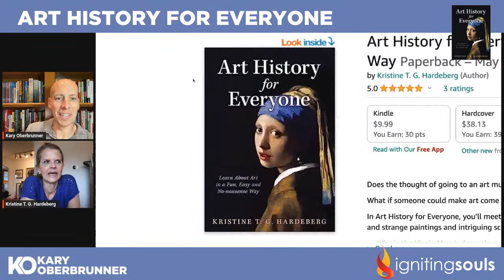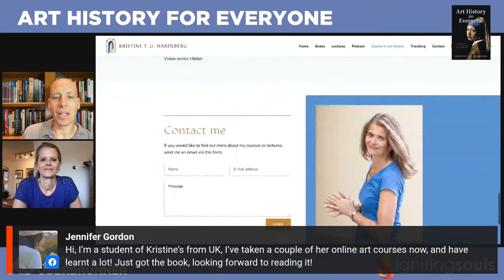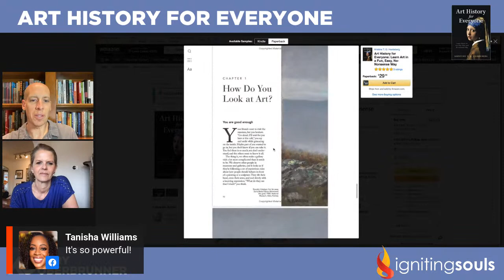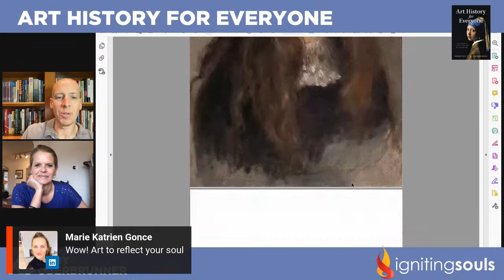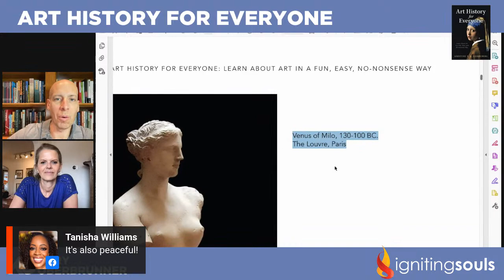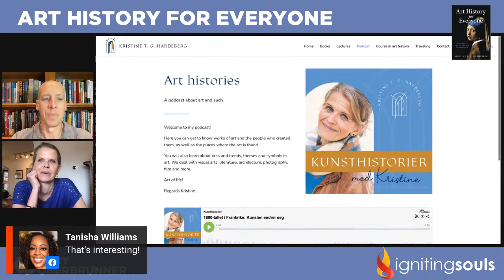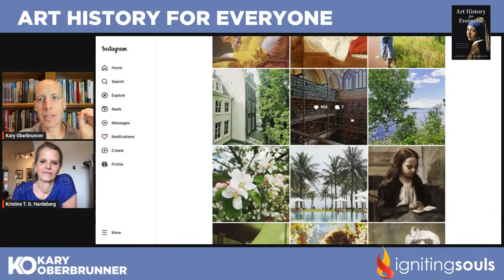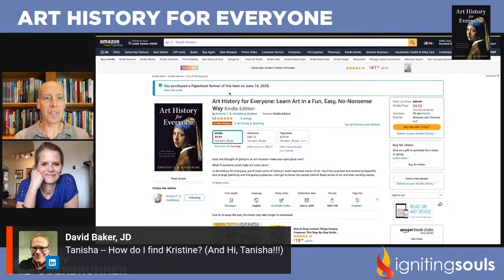Global Livestream: Art History for Everyone with Kristine T.G.Hardeberg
Does the thought of going to an art museum make your eyes glaze over?
What if someone could make art come alive?
In Art History for Everyone, you’ll meet some of history's most important works of art. You’ll be surprised and excited by beautiful and strange paintings and intriguing sculptures—and get to know the people behind these works of art and their exciting stories.
Kristine T. G. Hardeberg teaches art history online and in person. Through her courses and lectures, thousands of participants have discovered how exciting art history truly can be.
Let the author take you along on an exciting journey through the history of art, from antiquity to our own time. There are lots of aha moments, and you will see references of all kinds, from love and politics to religion and adventure.
You’ll never look at art the same again!